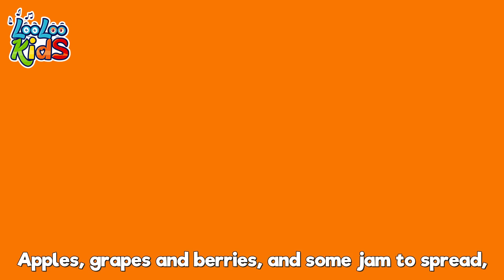Twinkle Twinkle Little Star and more Nursery Rhymes - LooLoo Kids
Singing songs is a great way to get better at speaking English and we have lots of great songs for you to enjoy. Here is a collection with the best rhyming songs for kids including ,,The ABC Song"📢Listen on SPOTIFY

LooLoo Kids is the place where children find all their favorite nursery rhymes and songs with lyrics. Johnny, Johnny, Yes Papa, The Wheels On The Bus, Peek-a Boo and hundreds of beautiful educational songs are entertaining kids around the world.  The best English learning lessons for kids are now the Musical Adventures of Johnny & Friends. They sing, dance and learn while having a lot of fun. Children are learning to count, to recognize colors, to spell the Alphabet. Rhyming is the new flavour of learning!